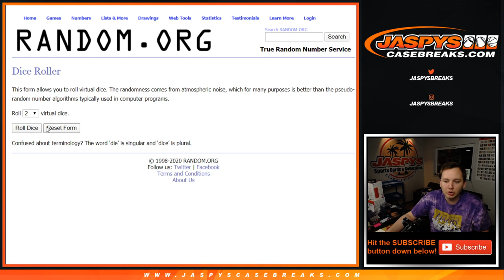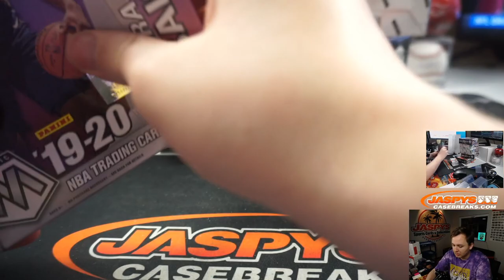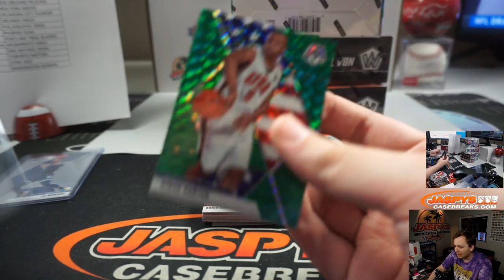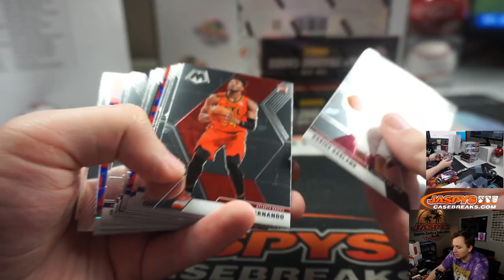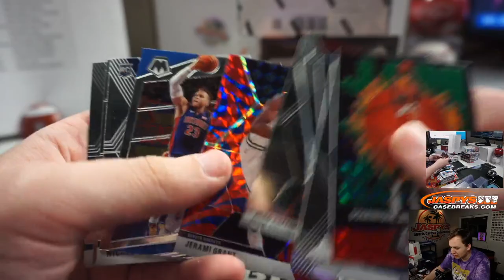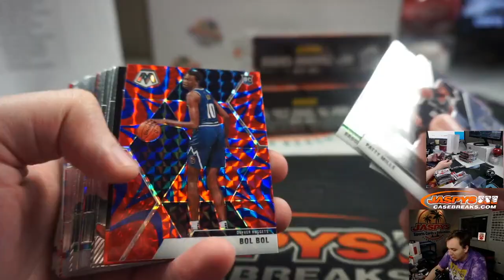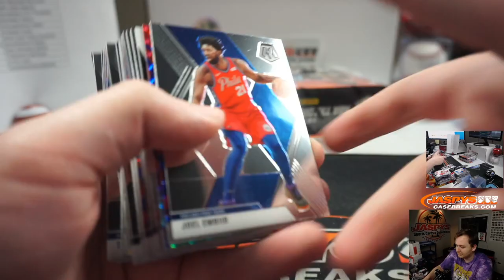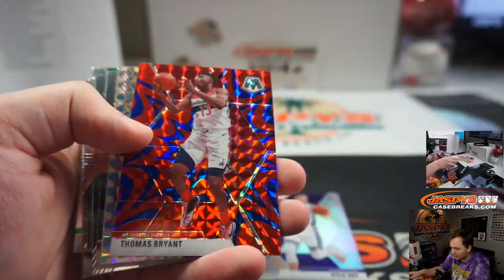5/5 - 2019-20 Panini Mosaic Basketball 10-Box Break #6 *Random Teams*